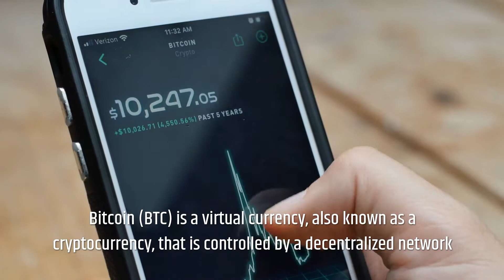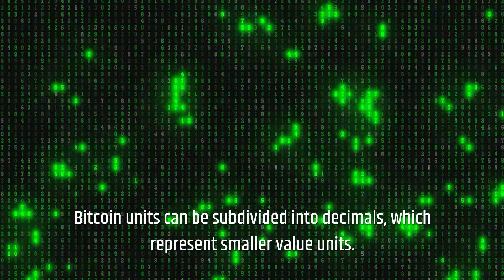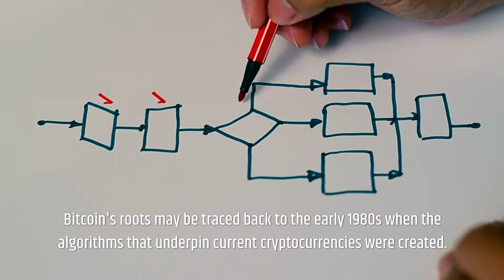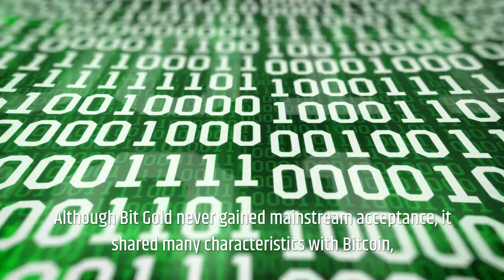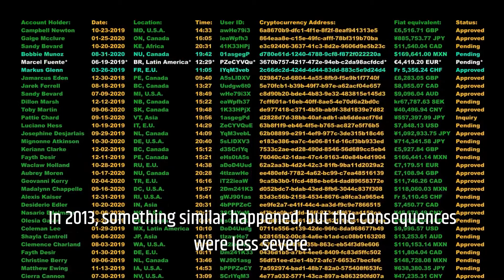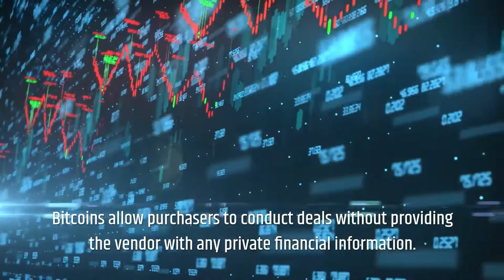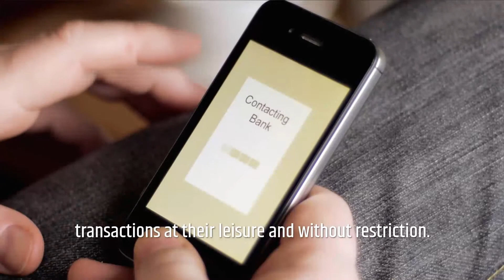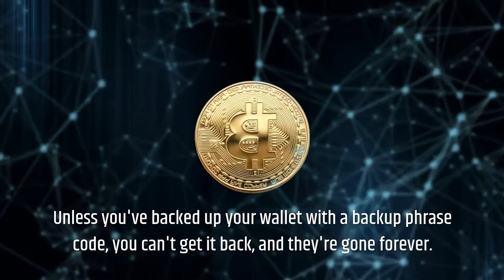Pros and cons of investing in bitcoin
in this video we will show you the history, pros and cons of bitcoin? should you invest in bitcoin?! This video should help you to make a decision.

timestamps:
00:00 intro
00:20 overview bitcoin
02:52 bitcoins origins/history
04:10 Pros of bitcoin
07:40 Cons of bitcoin